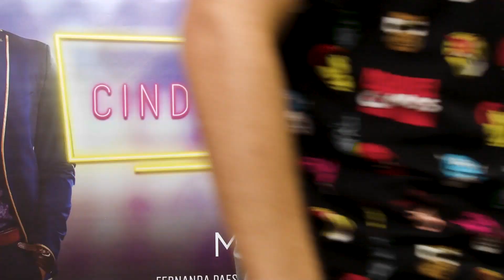ROMANCE ou CAFONICE? Gi Grigio e Filipe Bragança respondem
Depois de falarem TUUUDO sobre o filme CINDERELA POP, Giovanna Grigio e Filipe Bragança participam do game do amor! Awn!

A apresentadora Nay falou algumas situações inesperadas envolvendo namoro e a Gi Grigiou e o Filipe Bragança tinham que falar se já fizeram ou não. Demais, né?

Será que Giovanna Grigio e Filipe Bragança já tiveram uma música tema com seus respectivos namoradxs? Eles já comemoram mêsversário? Usaram roupas combinandinhxs? Eitaaa!

Conheça também os outros quadros do Festival Teen TV

🎧Veja o que rolou no Festival Teen in concert

• Canon T7i
• Videomic Rode Direcional
• Tripé Manfroto
• Adobe Premiere
• Adobe Photoshop
• Adobe Audition